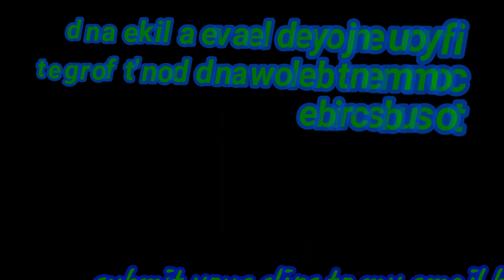Subscriber Trickshot n feeds Montage subs shots only!!